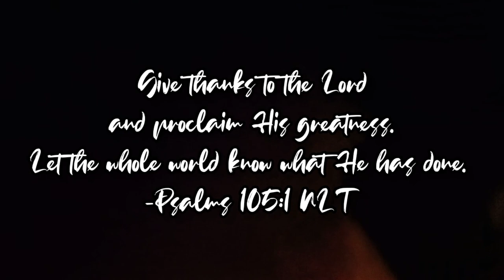Arenas Drive | Tobor, Malasiqui, Pangasinan | Malasiqui Moments | Lyca Eugenio | Jas Aquino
This is one my memorable moments with best people 😍 Parang once in a lifetime 'tong experience na 'to dahil napakamix ung emotions. May saya at Kaba hahaha pero sulit Praaaamissss!

ApakaLATE upload to guys, dahil suppose to be, di ko na to i-edit kaso nasasayangan talaga ako sa moments na to pag di ko to magawan ng Vlog. 🥺